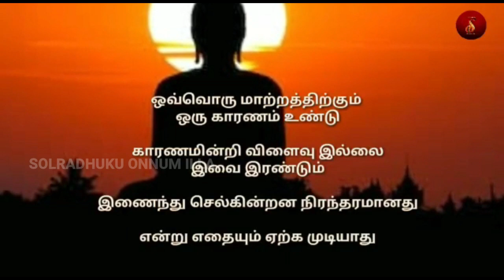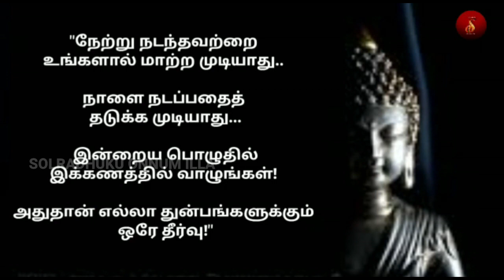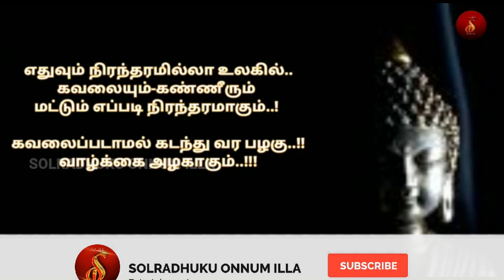புத்தரின் பொன்மொழிகள் || buddha quotes || motivational quotes WhatsApp Status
buddha whatsapp status tamil
buddha tamil whatsapp status
puthar whatsapp status tamil
puththar whatsapp status tamil
buddha quotes in tamil
buddha tamil
puthar pothanai tamil
buddha quotes tamil whatsapp status
buddha whatsapp status
buthar in tamil
buddha quotes
buddha's quotes
buddha quotes whatsapp status
புத்தர் whatsapp status tamil
ponmozhigal in tamil
புத்தர் பொன்மொழிகள்
puththar history in tamil
புத்தர் வாழ்க்கை வரலாறு
puthar history in tamil
புத்தர் போதனைகள்
buddha story in tamil
tamil motivational whatsapp status
tamil quotes status
whatsapp status tamil
buddha status
tamil quotes
tamil quotes whatsapp status
buddha in tamil
budhar tamil whatsapp status
whatsapp status
life motivational whatsapp status tamil
ponmozhigal in tamil whatsapp status
quotes in tamil
baaram tamil movie
buddha bgm whatsapp status
buddha history
buddha status for whatsapp
buddha tamil speech
budhar history in tamil
budhar story in tamil
Motivational quotes in Tamil
Buddha quotes for whatsapp status